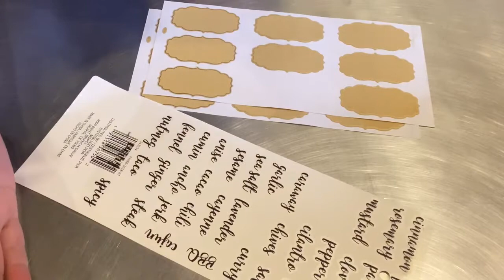How I Organize My Homegrown Dried Herbs and spices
I've gotten so many comments and questions on my herb and spice rack that I thought I would show just how I organize my spices.  This kitchen organization system was born out of necessity and overtime.

00:20  wonderful comments we've heard about our display of herbs and spices
01:09  $9 Ikea shelf
01:26  close up and how my dried herbs and spices are organized
01:50  extendable spice rack for height so I can see what herbs are in the back
02:16  types of jars I like - smooth
03:22  I wanted the display to look unified and not chaotic
03:33  the labels I found at the craft store
04:19  cheat labels if you don't like the look of your own handwriting
04:50  putting the labels on the jars
05:26  the look of my handwritten labels
06:48  I love how accessible my dried herbs and spices are when I'm cooking
07:10  Yes spices are better kept in the dark and out of light but how you keep and organize your kitchen is a very personal issue because of your space and how often you cook
08:09  How I keep my back-stock of my homegrown herbs
08:37  1/4 pint vs 1/2 pint vs pint vs. quart sizes and how the jars take up space
09:11  Handwriting a label with a sharpie be sure not to smear the ink when applying your label
10:18  I did not grow this Himalayan Sea Salt
10:48  Why did I do this?  I can't put a tablespoon in a regular spice jar from the store
11:37  I wanted the herbs and spices to be handy and because they were on display out in the open I did not want it to look chaotic
12:32  How the shelf was hung
14:07  Bloopers  (you know I always have them)